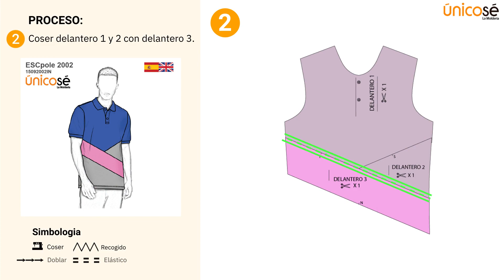Proceso de costura: Moldes / Patrón POLERA CORTES HOMBRE 2002